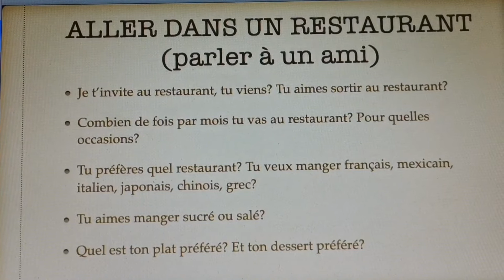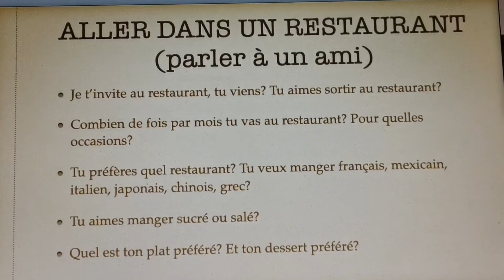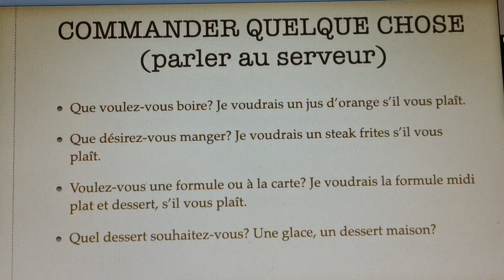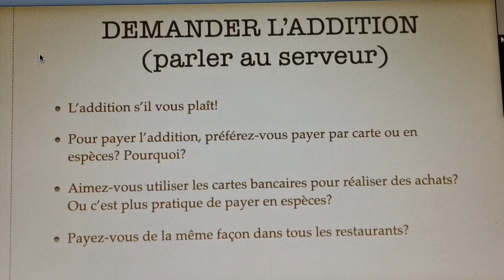A1.9 aller au restaurant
Mini club de conversation français niveau A1, pour les personnes intéressées, vous pouvez participer gratuitement tous les mardis à 13h (heure de la capitale du Mexique) / 20h (heure de la France) par zoom:
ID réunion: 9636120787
code d'accès: francaisA1